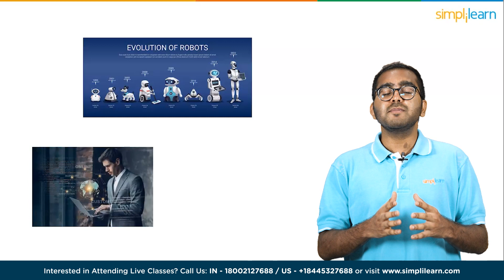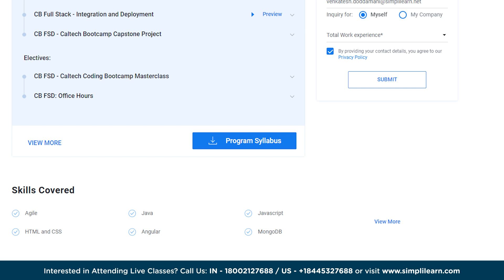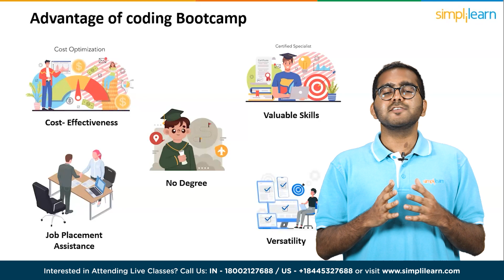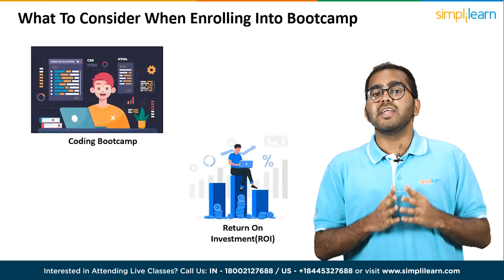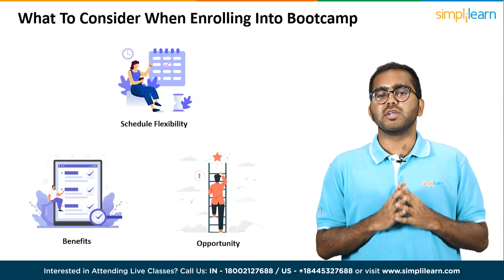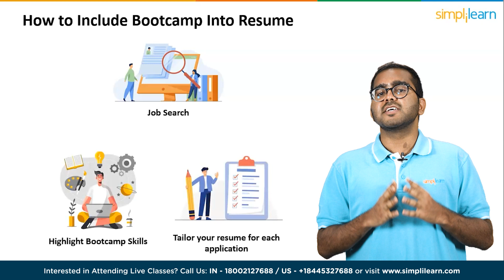Are Coding Bootcamps Worth it in 2026 | Are Programming Bootcamps Worth It? | Simplilearn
In this video on Are Coding Bootcamps Worth it in 2023we will cover Full Stack Development in detail, and guide you on how to become a Full Stack Developer in 2026. Our curriculum includes a comprehensive understanding of HTML, CSS, and JavaScript, as well as popular JavaScript frameworks such as React and Angular. Furthermore, we will explore Backend Development using Node.js and Django. Below are the topics covered in this are programming bootcamps worth it:-

00:00 Are Coding Bootcamps Worth It In 2026
01:24 Is a Coding Bootcamp Worth It?
02:06 Advantage of Coding Bootcamp
02:50 What to Consider When Enrolling in a Bootcamp
04:24 How to include boot camp into your Resume

Coding bootcamps are frequently referred to as an expedited path to lucrative tech careers. These alternative educational institutions are highly regarded for their lower tuition fees, shorter program durations, and hands-on learning approach, which collectively contribute to enhancing accessibility to tech education

✅ Skills Covered
- Agile
- Git
- SQL
- Core Java
- Spring
- Spring Boot
- HTML and CSS
- AWS
- Docker
- Jenkins
- JavaScript
- ReactJS
- Cucumber
- Maven JSP
- JDBC
- MongoDB
- JUnit

✅ Eligibility Criteria

For admission to this Coding Bootcamp, candidates:
- At least 18 years and have a High School Diploma or equivalent